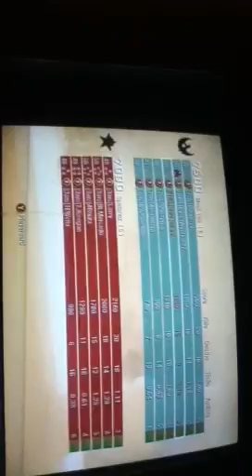Mlg pro multiplayer! Nuketown with frirends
Epic pownage